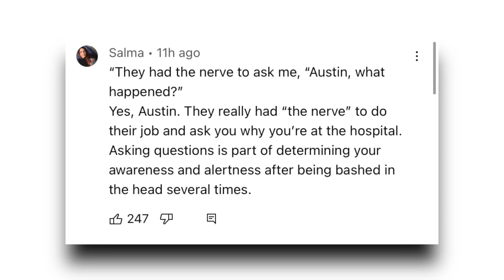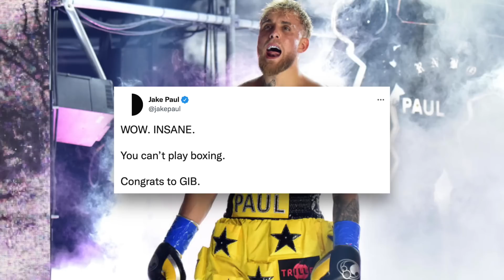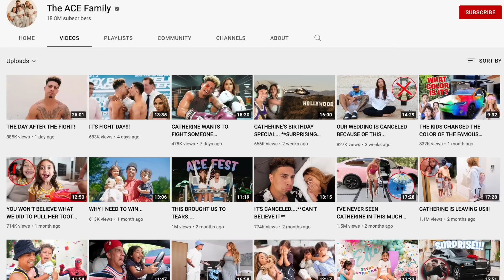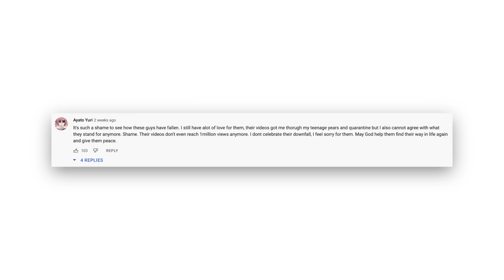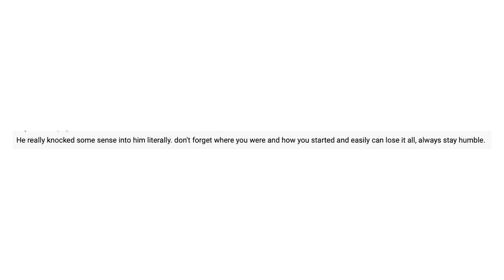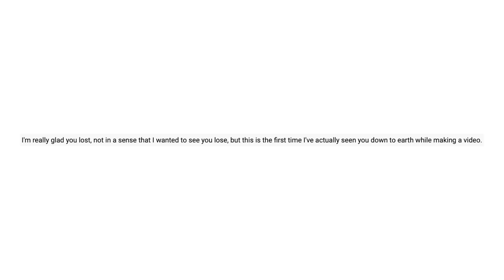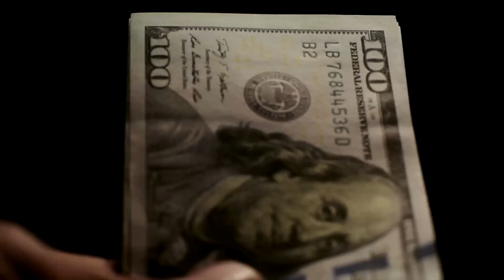Austin Mcbroom QUITS boxing...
[CREDITS]